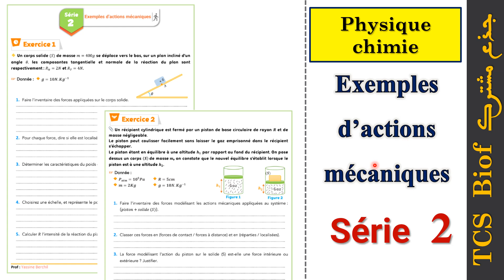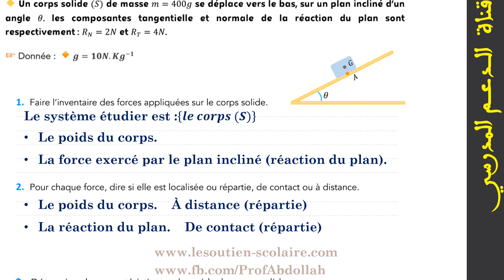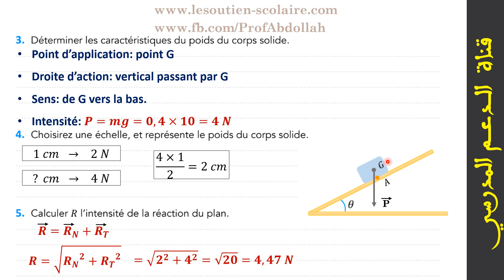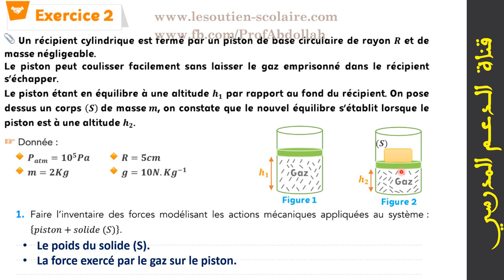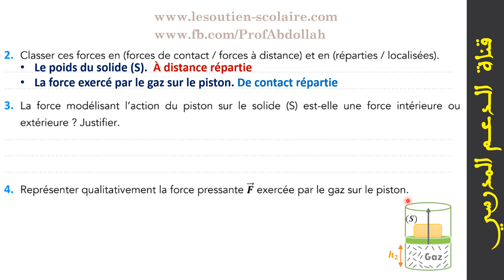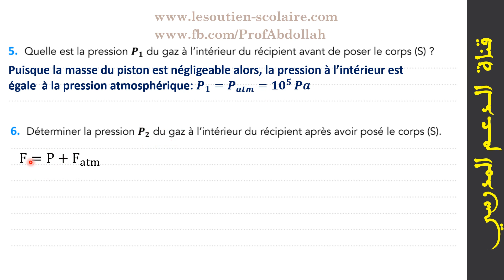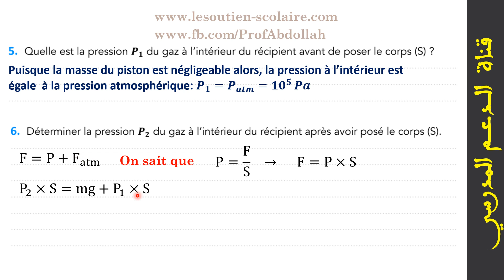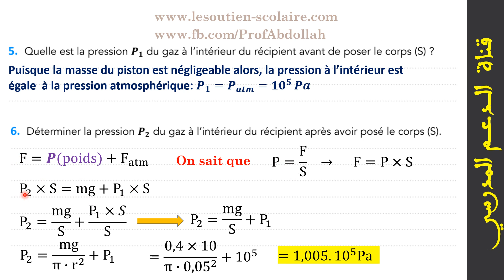Exemples d'actions mécaniques - physique chimie TCS Biof - Série 2 corrigée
Exemples d'actions mécaniques - physique chimie TCS Biof - Série 1 corrigée
Série PDF :